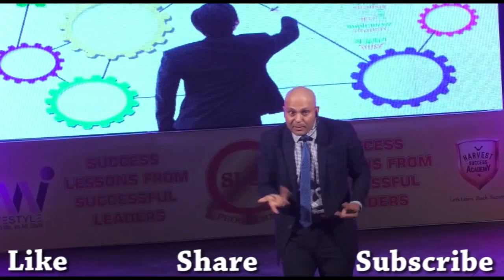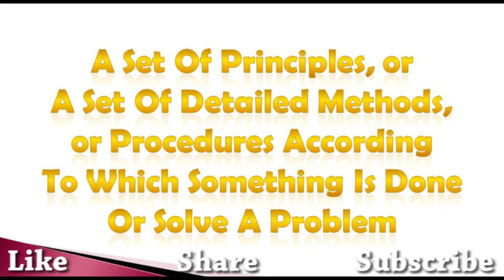Power of System | सही उपाय से काम करना जाने | Harshvardhan Jain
Successful people always work with system. They make a new system for new new opportunity. Results don't exist without a system. Success comes with a system because  success is a system.

           सफलता एक सिस्टम है। सफलता सिस्टम से मिलती हैं। अमीरी एक सिस्टम से बनती है। सिस्टम के बिना परिणाम नहीं मिलते हैं। सफल लोग सिस्टम से काम करते हैं और सफलता का एक महान सिस्टम बना देते हैं। यही सिस्टम उन्हें महान बना देता है। हर काम करने का कोई न कोई सही तरीका जरूर होता है। वह तरीका खोजने की जरूरत है। वही तरीका आपको सफल और कामयाब बनाएगा।

             सफल लोग अपनी पूरी ऊर्जा को एकत्र करके एक सिस्टम पर फोकस करते हैं। जिससे सफलता लिवरेज हो जाती है। यही लिवरेज दुनिया को हिला देता है, लोगों को आश्चर्यचकित कर देता है। जब आप अपनी ताकतों पर ध्यान केंद्रित करते हैं, तब आपकी ताकत  ब्रह्मांड की बड़ी ताकत में बदल जाती है। अब आप इस ताकत से कुछ भी कर सकते हैं। इसे बोलते हैं, आपके अंदर की शक्ति, एक सिस्टम।

          हर काम का एक सिस्टम होता है। जैसे यदि आपको सेहतमंद रहना है तो एक बेहतर सिस्टम फॉलो करना पड़ेगा। यदि आपको कुछ सीखना है तो एक सिस्टम को फॉलो करके ही आप सीख सकते हैं। यदि आपको कोई रेस जीतना है तो सही सिस्टम को फॉलो करके ही आप चैंपियन बन सकते हो। सिस्टम बहुत महत्वपूर्ण होता है। यदि आप एक शक्तिशाली सिस्टम बना देते हैं, तो यकीन मानिए आप अपने सिस्टम के भगवान बन जाते हैं और आपका सिस्टम लोगों को भक्त बना देगा।